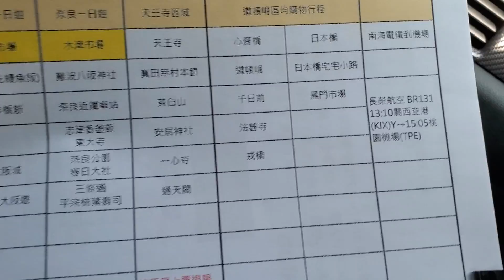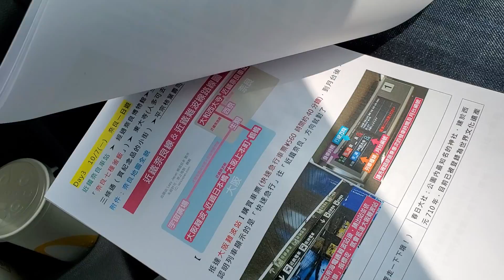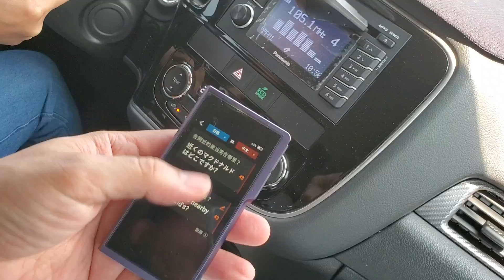大阪自由行 高速公路閒聊乾杯說這段路會開到天上去 驚~ 大阪行程總表小曝光｜乾杯小菜超日常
★本頻道(超日常)為副頻道,,是主頻道沒有的及時日常片段。
不做留言與回覆,要跟我們互動的朋友,請到主頻道喔!
有興趣的朋友可以追蹤,謝謝你^_^

我們頻道開啟了會員小額讚功能喔~
有心支持我們創作的朋友歡迎加入會員

▼會員福利
1.［優先回覆］在影片中烘焙,做菜,旅遊,開箱等..相關問題。
2.［徽章顯示］隨著加入時間 會員徽章會有等級變化。
3.［主題考慮］會員的建議主題,有空的情況下優先製作。
4.［抽獎福利］”會員福利箱”偶有會有會員專屬限定抽獎。

■拍攝器材：Sony FDR-AX60 4K、DJI osmo pocket、Insta360 ONE X、Samsung Note10+
■輔助器材：ZHIYUN Smooth4、Manfrotto MT055XPRO3